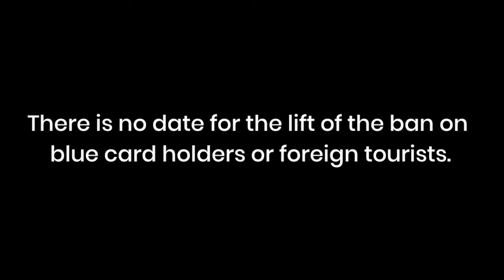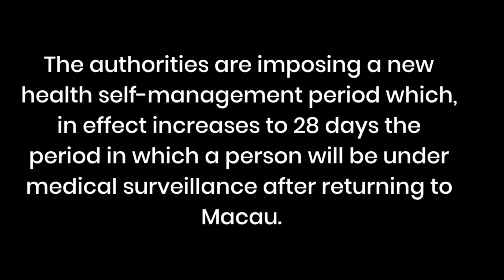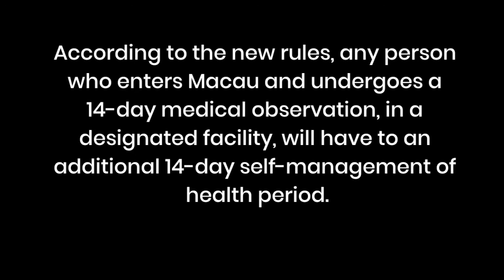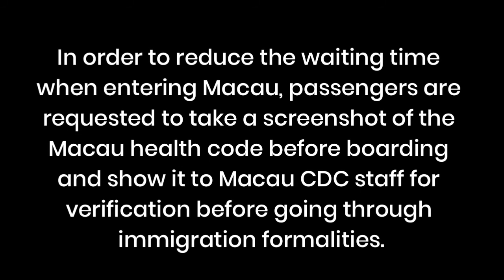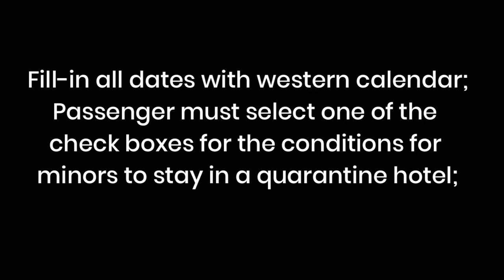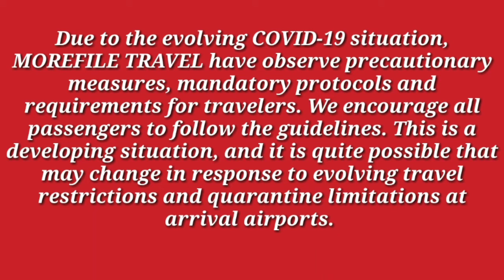FOREIGN NATIONALS ARE NOT ALLOWED BUT MAY APPLY FOR EXEMPTION 😍🙏 (from Macau China)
Update from Macau SAR

To our Macau-bound passengers: